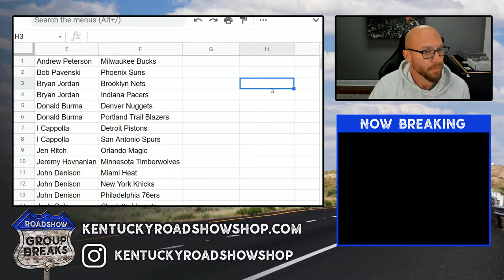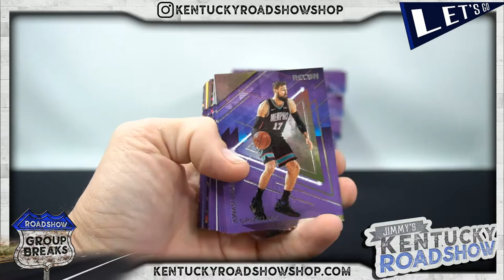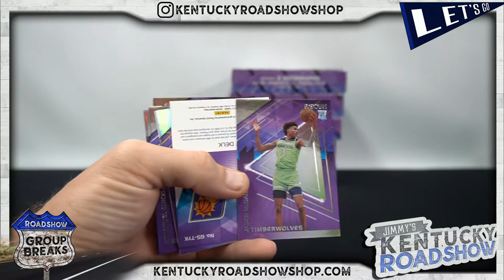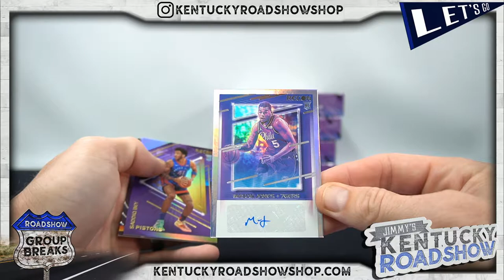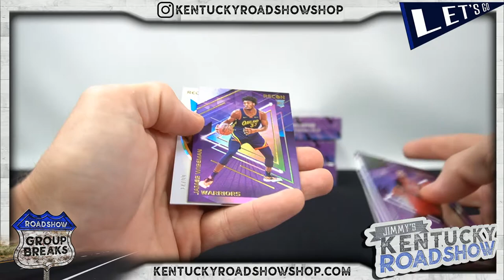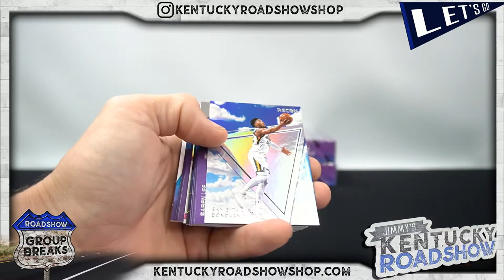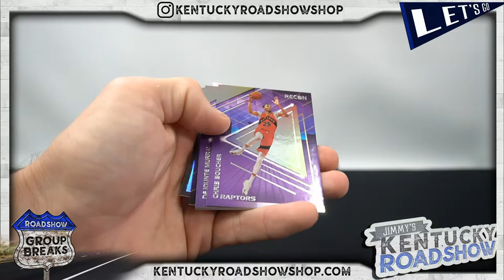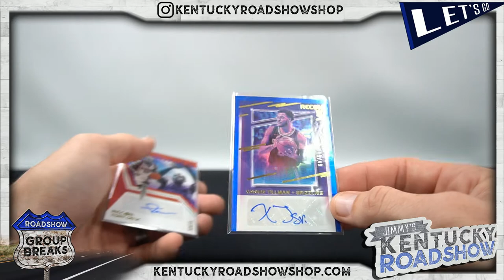2020/21 Panini Recon Basketball - 6 Box Break #1